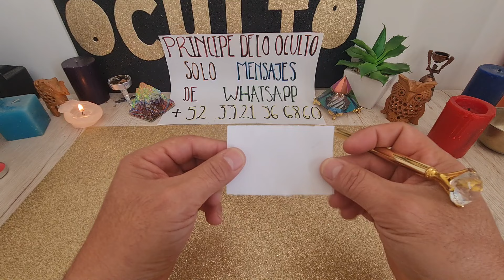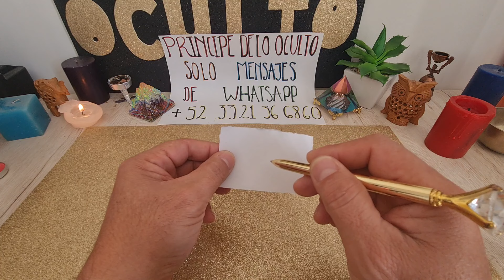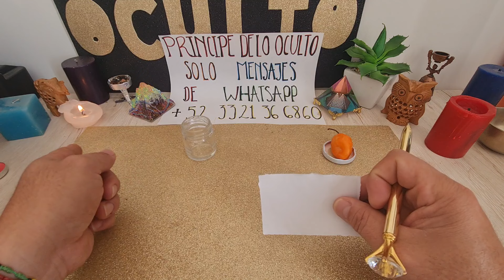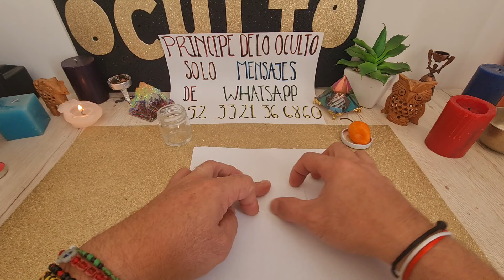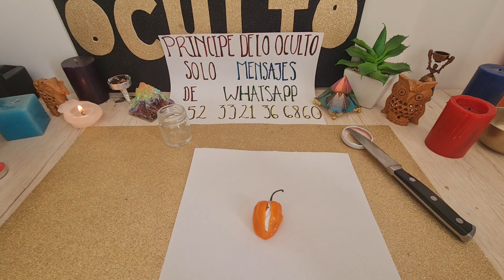¡¡¡NO MAS INTIMIDAD CON LA AMANTE JAMÁS!!!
contacto